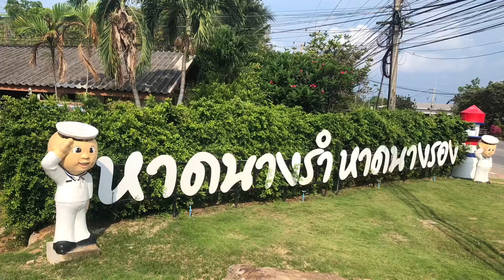เที่ยว-ชมบรรยากาศริมหาดนางรำ ทริปสัตหีบ-พัทยา Ep.1|Cactus One life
สวัสดีค่ะ วันนี้วันจะพาเที่ยวชมบรรยากาศ ริมหาดนางรำหาดนางรอง กันนะคะ
เป็นจุดเที่ยวจุดแรกของทริปนี้ น้ำทะเลใส หาดสวย บรรยาศดีมากๆค่ะ ที่ สัตหีบ ชลบุรี นะคะ ถ้าใครกำลังมองหา สถานที่ท่องเที่ยว ริมทะเลสวยๆ วันแนะนำจุดนี้อีกหนึ่งจุดเลยนะคะ

🙏🏻ขอขอบคุณผู้ชมทุกท่าน อย่าลืมกดติดตาม กดกระดิ่ง กดไลค์ กดแชร์ คอมเม้น เพื่อเป็นกำลังใจให้วันด้วยนะคะ ขอบคุณจากใจค่ะ🙏🏻